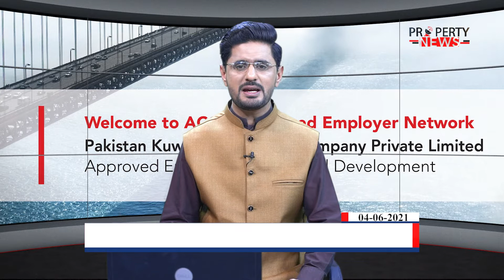Property News 08 PM | CDA Plans to Expand Koral to GT Road Expressway | Expand GT Road Express Way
The Capital Development Authority has decided to widen the busy expressway from Koral to Grand Trunk (G.T.) Road during the upcoming financial year.The CDA in its budget for year 2021-22 has earmarked Rs2 billion for this project and has requested the federal government for the funds.

Expand GT Road Express Way
Expand Koral to GT Road Expressway
latest pakistan news
pakistan
imran khan
pakistan news
latest news
pakistan news headlines
92 news today
92 news hd
news today
world news
pakilinks news
news update
latest headlines
12 am headlines today
pakistan news channel
pakistan covid 19 today news
pakilinks news today
latest breaking news pakistan
daily news,today headlines
today news
pakistan breaking news
 property news 08 pm